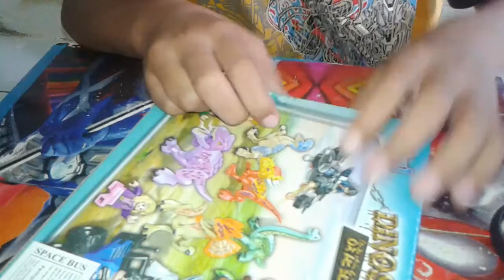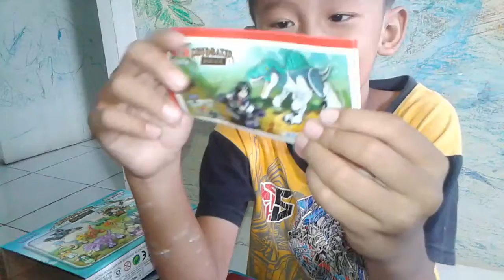UNBOXING LEGO DINO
UNBOXING Mainan murah lego dino. Belinya digrosir mainan.